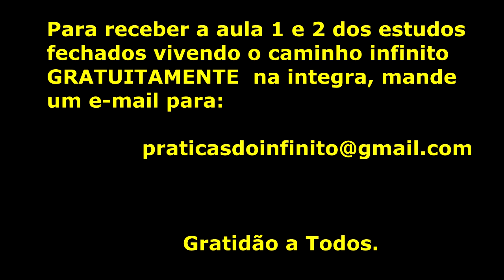ABISMOS METAFÍSICOS - OS CUIDADOS COM AS PEDRAS DE TROPEÇO (Trecho dos estudos fechados)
Neste trecho do estudo fechado iremos falar sobre como proceder com as pedras de tropeço na busca da verdade.

LINK PARA OBTER A 1° AULA COMPLETA DOS ESTUDOS FECHADOS DO CAMINHO INFINITO

CONTATO PARA MENTORIAS E ATENDIMENTOS.

MAIS CONTEÚDOS, DICAS DE LIVROS, TEXTOS E REFLEXÕES CLICA NO MEU INTSGRAM